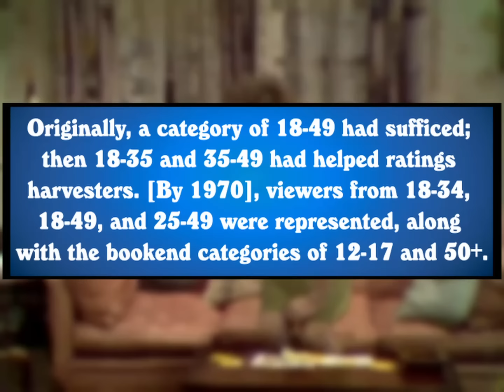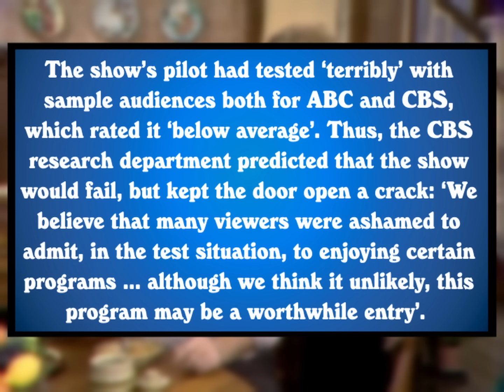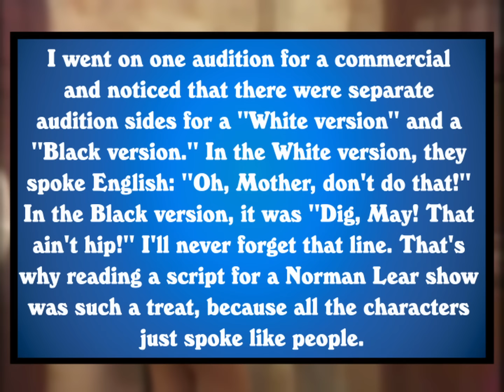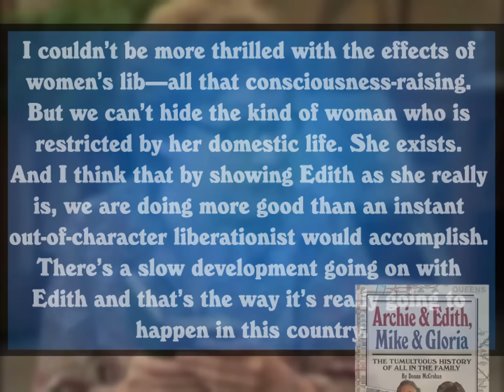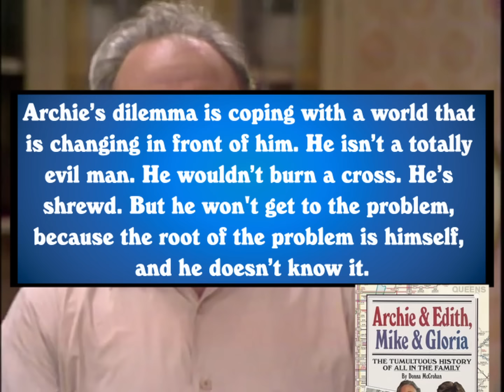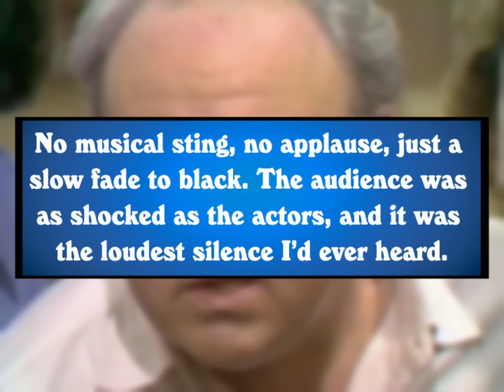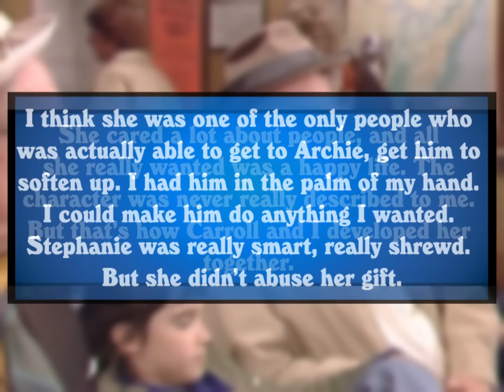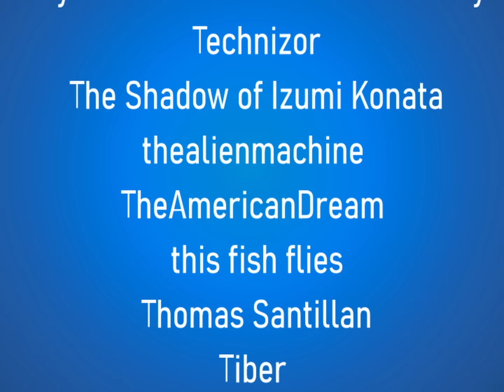The Archie-Type: An All in the Family Retrospective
A look back at a show that quite literally changed the way sitcoms worked on television. A series this important required a lot of time and effort to put together, and I hope that comes across in this video.

You'll probably notice the quality of the video and audio can be a bit inconsistent, and while I've tried to clean things up a little bit, I've chosen to generally leave if all as-is. So if there's a particularly darkly coloured episode or scratchy audio, it's because this is a series that was recorded on tape over 50 years ago.

0:00 - Intro
24:38 - Welcome Home
28:05 - First Impressions
33:01 - Generational Divide
39:23 - Not So Lilly-White
1:04:37 - Da Thing About Goils
1:22:09 - Blowing Up
1:27:57 - Being a Working Stiff
1:38:53 - Pride Before a Fool
1:44:52 - The God Question
1:50:29 - Spin-Offs
1:56:23 - Outside Pressure
2:01:58 - Winding Down
2:10:21 - Season 9
2:14:20 - Archie Bunker's Place
2:21:47 - Lovable Bigot
2:29:37 - Those Were the Days